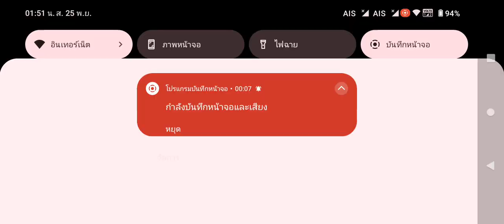Thailand top rov 5 อันดับ ต้องตัวนี้ 1200